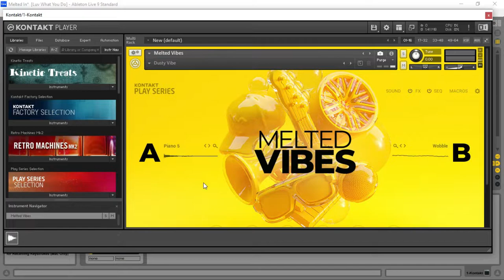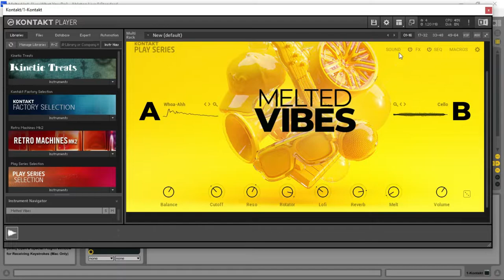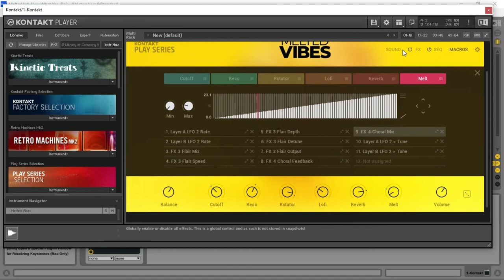Melted Vibes - Kontakt Library by Native Instruments